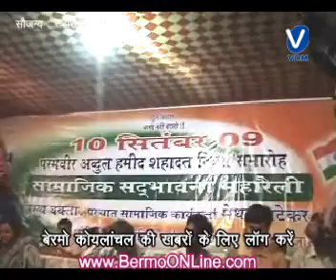Medha Patekar in Bermo Koylanchal 10 09 2009